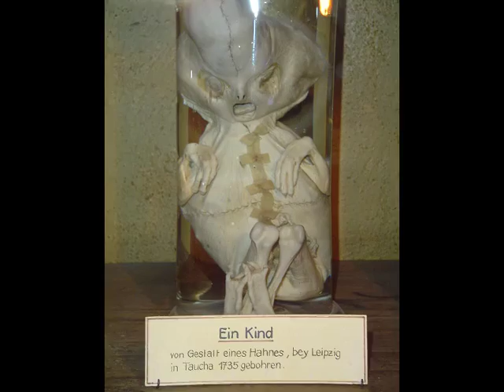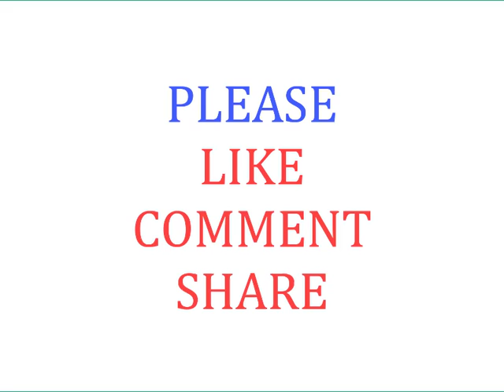The Real Truth About Microwaves Everyone Ignores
Amid World War II, two researchers imagined a tube that created microwaves called the magnetron. Consolidating the magnetrons inside Britain's radar framework, the microwaves could discover Nazi warplanes on their central goal to bomb the British Isles.

Unintentionally, Percy LeBaron Spencer of the Raytheon Company (quite a while later) found that microwaves additionally cook sustenance. He found that radar waves had liquefied a treat in his pocket. The primary microwave broiler to go available, called the Radar Range was as huge and substantial as an icebox.

How do microwave broilers warm/cook out sustenance:.

Rotating streams constrain particles to turn around their extremity. This makes grating and vibrates the water within the nourishment atoms making the sustenance warm up.

How are microwave stoves hazardous

Within your microwave there are 2.45 billion hertz which is fine, until the point that the seal on your microwave entryway ages and starts to spill. The recurrence sum appeared to hurt the human body is 10 hertz. Be wary and never remain almost a working microwave. You won't know your body is being hurt by the hole until the point that the harm is as of now done.

How completes a microwave stove hurt our bodies.

•Causes birth abandons.

•Cancer.

•Cataracts-because of our eyes absence of veins to disperse the cell stress and warmth from the microwave.

•Weakened safe framework.

•Lowered protection from viral and bacterial diseases.

•More genuine ailments.

What does the microwave broiler do to our sustenance.

•Breaks synthetic and atomic bonds.

•Swiss researcher, Hans Hertel's examination recommends microwaving nourishment debases and exhausts sustenance of its supplements.

•The radiation from the microwave annihilates and distorts the atoms in the sustenance, making unsafe radioactive mixes.

•In 1992, an investigation from the Search for Health, inquired about the impacts of

members that devoured microwaved vegetables.

They encountered:

- Rapidly expanding cholesterol levels.

- Decrease in hemoglobin causing a weak like conditions.

- Decrease in white platelets.

- Increase in leukocyte (showing harming and cell harm).

•Microwaved bosom drain looses 96% of its antibodies

•Microwaved Infant recipes' structure is modified, changing the segments in amino acids, making immunological variations from the norm

Regardless of whether your microwave stove is impeccably fixed, you are as yet presented to destructive levels of electromagnetic fields. EMF can infiltrate human bodies (which is the reason they are utilized for x-beam machines) however can causing genuine medical issues.

The EPA prescribes constrained introduction to EMF of .5mG – 2.5mG. On the off chance that you stand 4 creeps from your nourishment cooking in the microwave, you will be presented to 100 – 500mG. Standing 3 feet from the working microwave will open you to 1 – 25mG.

Microwaves might be quicker and more advantageous than the convection broiler yet the dietary estimation of your sustenance and the soundness of your family will pay the cost for its benefit.